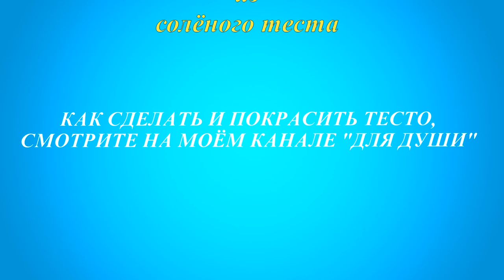Новогоднее🎄✨ украшение жёлуди своими руками.Мастер-класс.DIY.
Здравствуйте, дорогие друзья!!!☺️Продолжаю новогоднюю тематику поделок!
В этом видео я покажу Вам, как сделать новогоднее украшение жёлуди.

МНОГО ИНТЕРЕСНЫХ РАБОТ!

МАТЕРИАЛЫ и ИНСТРУМЕНТЫ для ТВОРЧЕСТВА

Don't forget to click on the bell to notify about new videos, put likes, share videos with friends and write comments!!!

MANY INTERESTING CRAFTS! 🔥FREE MASTER CLASSES🔥

МНОГО ИНТЕРЕСНЫХ РАБОТ! БЕСПЛАТНЫЕ  🔥МАСТЕР-КЛАССЫ🔥